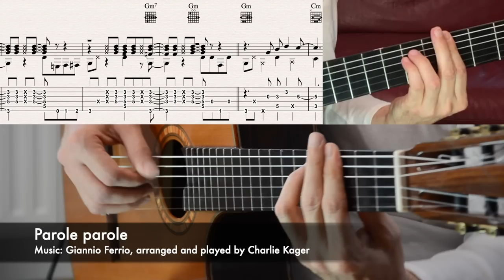Parole Parole Fingerstyle Tabs | Lesson pdf Mina SLOW MOTION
Parole parole Fingerstyle Tabs Lesson pdf Mina Slow Motion tab Guitar Tutorial Cover Acoustic Dalida Slomo Sheet Music

PAROLE, PAROLE
Mina

Che cosa sei, che cosa sei, che cosa sei
Cosa sei
Non cambi mai, non cambi mai, non cambi mai
Proprio mai
Adesso ormai ci puoi provare chiamami tormento dai, gi
Che ci sei
Caramelle non ne voglio pi
Le rose e violini questa sera raccontali a unaltra
Violini e rose li posso sentire quando la cosa mi va se mi va
Quando il momento e dopo si vedr

Parole, parole, parole
Parole, parole, parole
Parole, parole, parole
Parole, parole, parole, parole parole soltanto parole
Parole tra noi

Cosa sei
Proprio mai
Nessuno pi ti pu fermare chiamami passione dai, hai
La luna ed I grilli normalmente mi tengono sveglia
Mentre io voglio dormire e sognare luomo che a volte c in te
Quando c
Che parla meno ma pu piacere a me

Parole, parole, parole
Parole, parole, parole
Parole, parole, parole
Parole tra noi
PAROLES, PAROLES
Dalida

C'est étrange, je n'sais pas ce qui m'arrive ce soir
Je te regarde comme pour la première fois.
Encore des mots toujours des mots
les mêmes mots
Je ne sais plus comme te dire,
Rien que des mots
Mais tu es cette belle histoire d'amour...
que je ne cesserai jamais de lire.
Des mots faciles des mots fragiles
C'était trop beau
Tu es d'hier et de demain
Bien trop beau
De toujours ma seule verité.
Mais c'est fini le temps des rêves
Les souvenirs se fanent aussi
quand on les oublie
Tu es comme le vent qui fait chanter les violons
et emporte au   l o i n    le parfum des roses.
Caramels, bonbons et chocolats
Par moments, je ne te comprends pas.
Merci, pas pour moi
Mais tu peux bien les offrir à une autre
qui aime le vent et le parfum des roses
Moi, les mots tendres enrobés de douceur

se posent sur ma bouche mais jamais sur mon coeur
Une parole encore.
Parole, parole, parole
Écoute-moi.
Parole, parole, parole
Je t'en prie.
Parole, parole, parole

Je te jure.

Parole, parole, parole, parole, parole
encore des paroles que tu sêmes au vent
Voilà mon destin te parler...
te parler comme la première fois.
les mêmes mots
Comme j'aimerais que tu me comprennes.
Que tu m'écoutes au moins une fois.
Des mots magiques des mots tactiques
qui sonnent faux
Tu es mon rêve défendu.
Oui, tellement faux
Mon seul tourment et mon unique espérance.
Rien ne t'arrête quand tu commences
Si tu savais comme j'ai envie
d'un peu de silence
Tu es pour moi la seule musique...

qui fit danser les étoiles sur les dunes

Si tu n'existais pas déjà je t'inventerais.

Mais tu peux bien les ouvrir à une autre
qui aime les étoiles sur les dunes
Encore un mot juste une parole
Parole, parole, parole
Écoute-moi.
Parole, parole, parole
Je t'en prie.
Parole, parole, parole
Je te jure.
Que tu es belle!
Parole, parole, parole
Que tu est belle!
best love songs instrumental guitar music
Paroles Guitar Cover Fingerstyle Acoustic